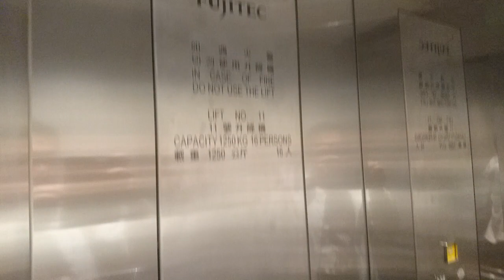油麻地西九龍政府合署Fujitec升降機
地址:香港九龍油麻地海庭道11號西九龍政府合署北座屋宇署總部

投入服務年份: 2019

載重量:1250 KG(公斤)-16 Persons(人)

途經樓層: B2, B1, G, 2 (4層)

這裏一共有兩部升降機供公眾使用，其中包括此機可前往停車場，另一部只前往二樓樓宇資訊中心，由於拍攝當日為星期日，故此被鎖上。然而抵達響鐘聲及設備都是訂造的通用設備，以符合政府建築物內電梯的要求。

內外面的樓層顯示器用上一個白色LED面板，帶有樓層數目字及滾動式方向箭咀。此外還有三種語言自動播音。值得一提是該政府合署的升降機設有輸入兩次並取消樓層功能。

Fujitec Traction Elevator at Buildings Department Headquarters, West Kowloon Government Offices North Tower, Yau Ma Tei, Kowloon